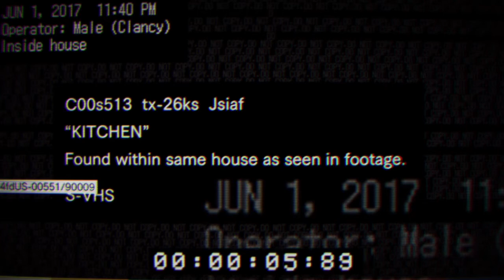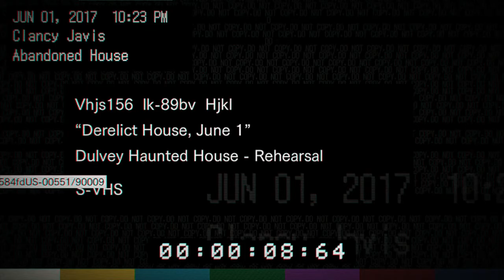THIS IS RESIDENT EVIL?? / Resident Evil 7 / PURE TERROR FEST!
I walk through the scariest house of 2016 in the freshly released Resident Evil 7 Biohazard! Jasonsonmyfeet Walkthrough Gameplay

This Resident Evil 7 Biohazard teaser/demo is terrifying! This is a big change for Resident Evil and it's definitely one jam packed with horror!